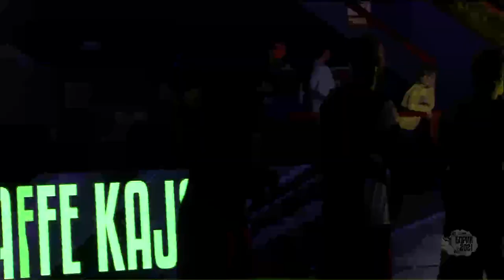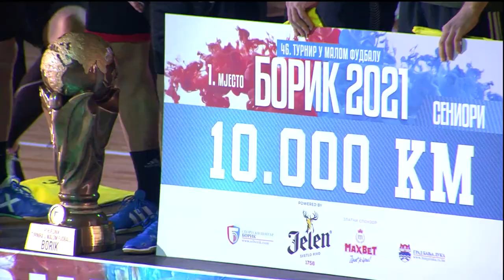Finale turnira u malom fudbalu "Borik 2021 Powered By Jelen" Caffe Nest Japija - Caffe Kajak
Seniorsko finale 46. Turnira u malom fudbalu "Borik 2021 Powered by Jelen" odigrano je 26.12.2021. godine od 19,00 časova između ekipa Caffe Nest Japija i Caffe Kajak u prepunoj dvorani "Borik", uz direktan prenos na Arena sport kanalu.